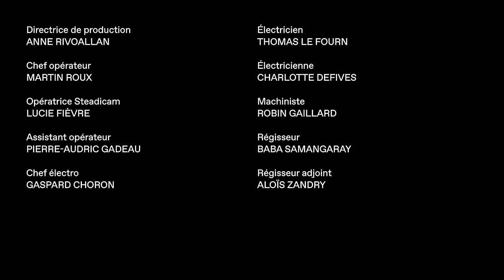BB Brunes - Terrain vague / Pyromane (Clip officiel)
Réalisation : Télévision Services
Production exécutive : La Sucrerie
Merci à tous les comédiens et à l’équipe technique réunis sur ce projet
Tournée à partir de janvier 2018